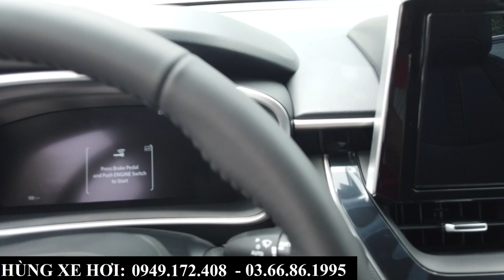Điểm Nhanh Thay Đổi Nội - Ngoại Thất Trên Toyota Cross 2024 Mới | Giá Bán Kèm Khuyến Mại Tháng 6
+ Hotline Tư Vấn: 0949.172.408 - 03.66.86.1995